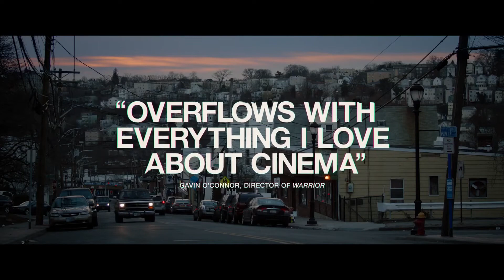SMALL ENGINE REPAIR Official Trailer (2021)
small engine repair movie
small engine repair movie trailer
small engine repair movie 2021

Jon Bernthal

John Pollono, Jon Bernthal, Shea Wigham, Ciar.

SMALL ENGINE REPAIR Trailer (2021) Ciara
Bravo, Jon Bernthal, Thriller Movie

SMALL ENGINE REPAIR Official Trailer

Small Engine Repair | Official Trailer (HD) |
VERTCAL Vertical Entertainment